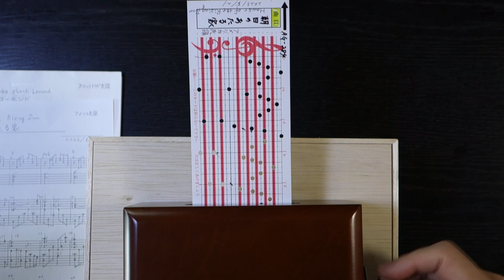朝日のあたる家 The House of the Rising Sun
20音紙ロール式手回しオルゴールで朝日のあたる家　The House of the Rising Sun
アメリカ民謡